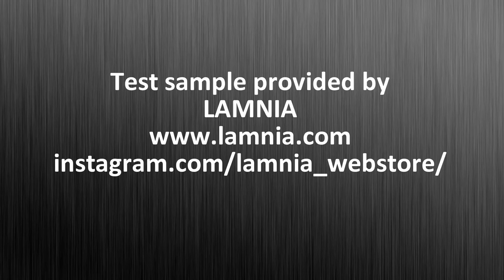Согу п..ц? Нож SEAL XR SOG